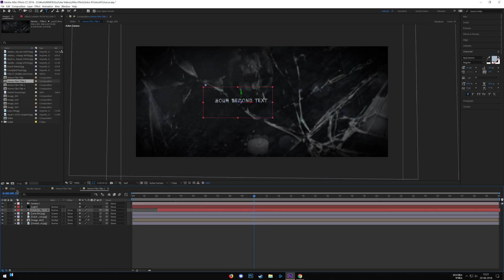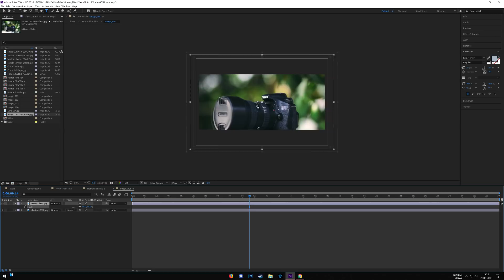Film Title Intro Template #285 Vegas Pro and After Effects